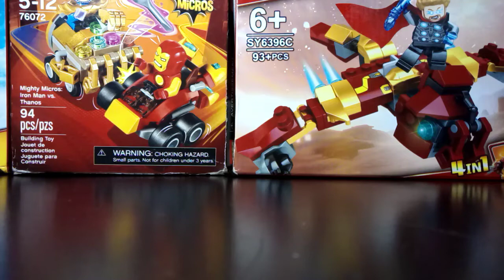Como hacer el custom de black widow en LEGO/LEGO Marvel animation